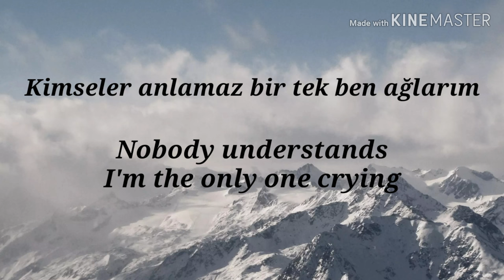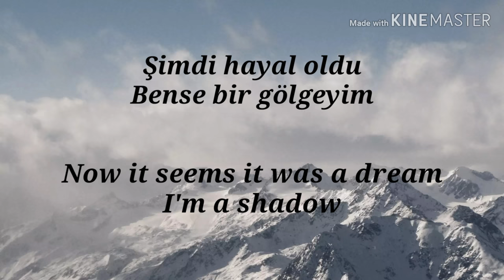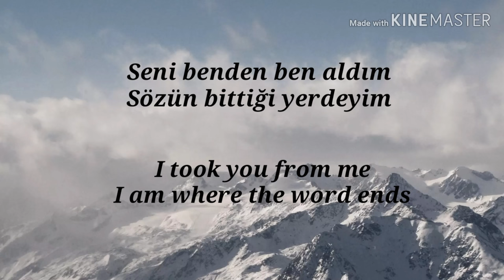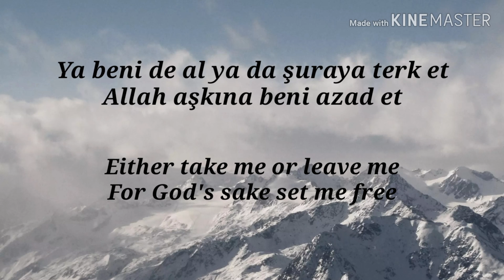"Beni Azad Et" song lyrics with English translation - Güneşin Kızları / Sunshine Girls ☀️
Drama: Güneşin Kızları /Sunshine Girls
Song: Beni Azad Et (Set me free)
Singer: Soner Avcu

Thanks.